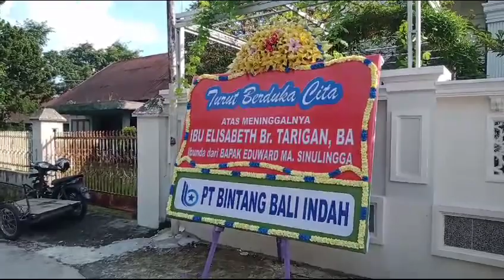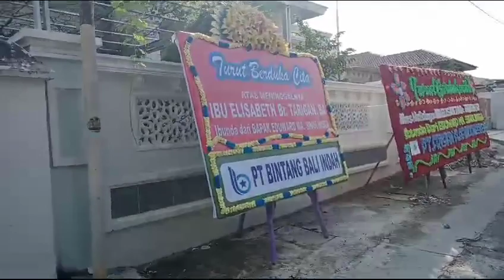RIP Ibu Elisabeth Br Tarigan. Ibunda dari Bapak Eduward MA. Sinulingga. dari: PT Bintang Bali Indah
Katering Siantar
Catering Siantar

JJ Florist Papan Bunga Di Pematang Siantar - 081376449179

Kota Pematangsiantar

JJ Florist Juga Menyediakan Khusus Daerah Pematang Siantar :
Dekorasi Dukacita
Bunga Salib
Handbouquet
Bunga Tangan
Standing Flower
Bunga Meja
Buket Uang
Bunga Pangku
Bunga Wisuda
Taratak
Katering / Catering Siantar
Dekorasi Pelaminan
Dekorasi Kantor